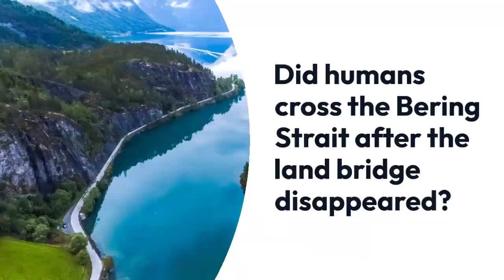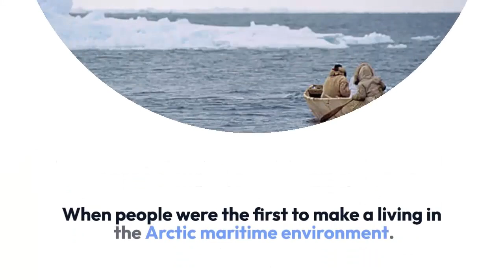People crossed the Bering Strait long after the land bridge was submerged 12,000 years ago